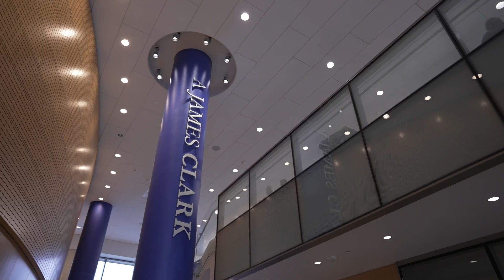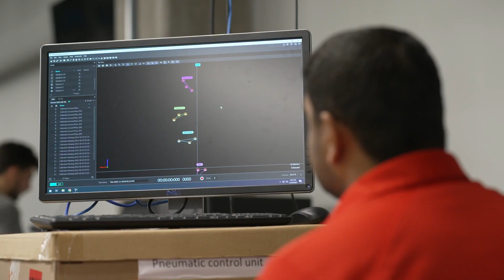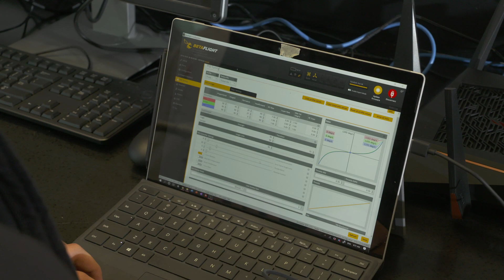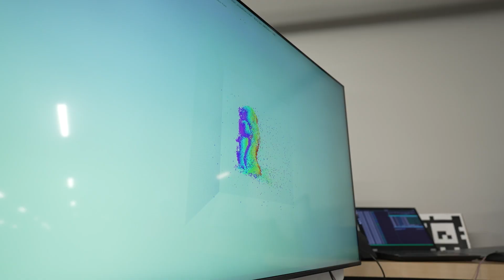Maryland Robotics Center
Explore the fascinating world of robotics with the Maryland Robotics Center's cutting-edge research being conducted in 18 labs, including advancements in medical robotics, miniature robotics, unmanned vehicles, and more.